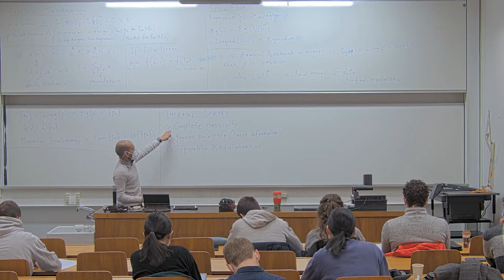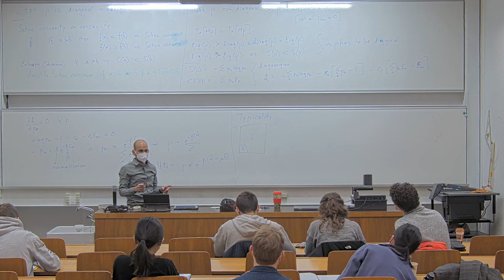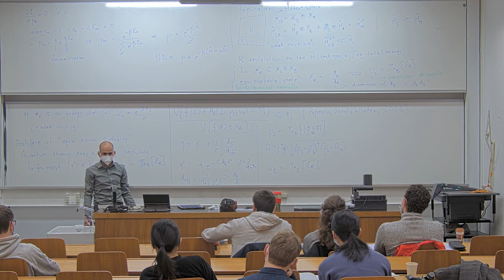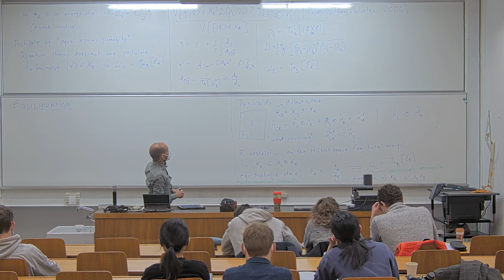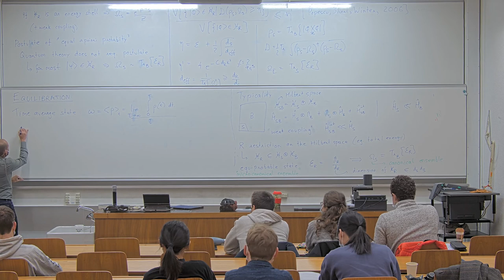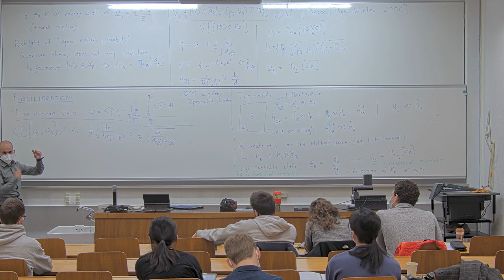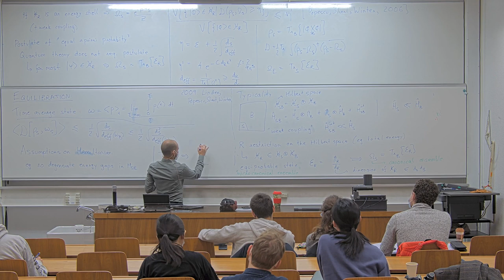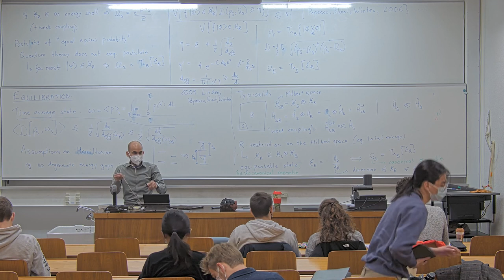Complete passivity and Jaynes principle | L05 Advanced Topics in Quantum Information Theory 2022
Course: Advanced Topics in Quantum Information Theory FS22
Lecture 05 - 9th March 2022

Contents of this lecture:
- Complete passivity of quantum thermal states
- Jaynes principle of least information
- Typicality and equilibration

Lecturers: Ralph Silva
Teaching assistant: Nuriya Nurgalieva
ETH Zurich

Lectures on Wednesdays and Thursdays. YouTube uploads on Thursdays.

Log in as guest, with the password: coherentstate